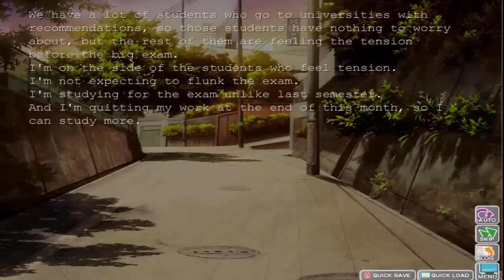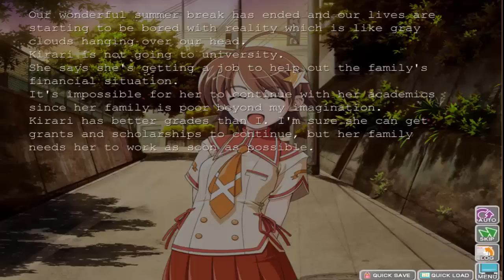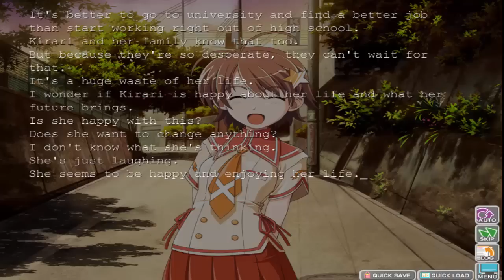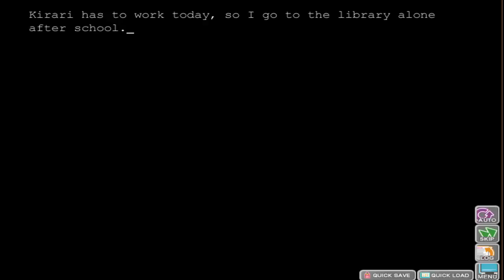Kira Kira Part 41: The Future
We discuss our future with our fellow classmates and get some sad news...
Join my Steam group: Shattered's Friends